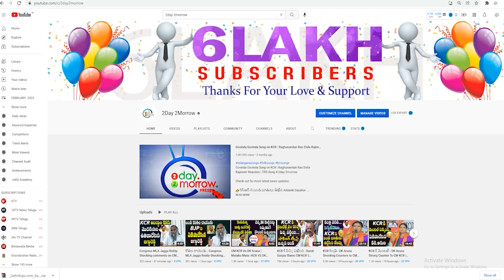ముఖం చాటేసిన హరీష్ | MLA Raghunandan Rao Strong Questions to Minister Harish Rao